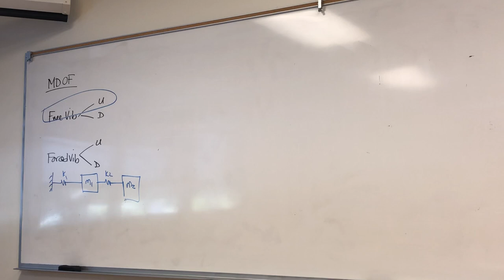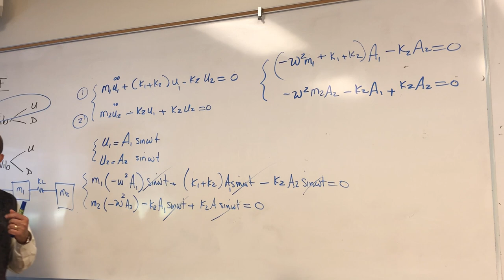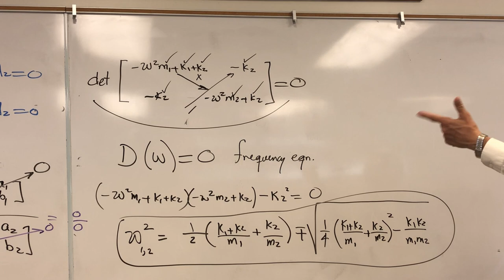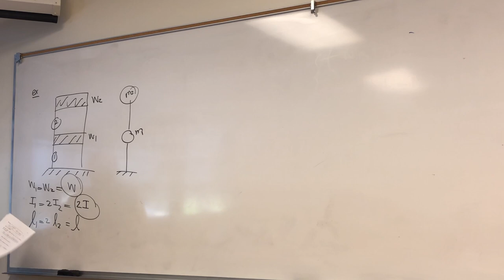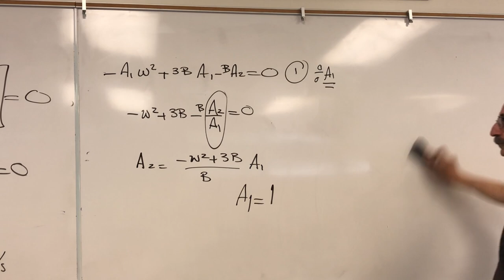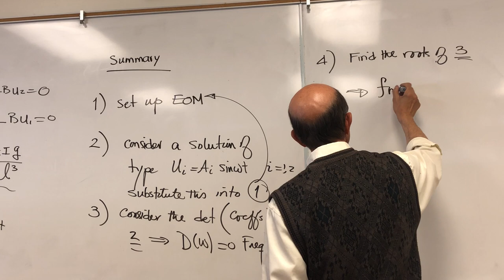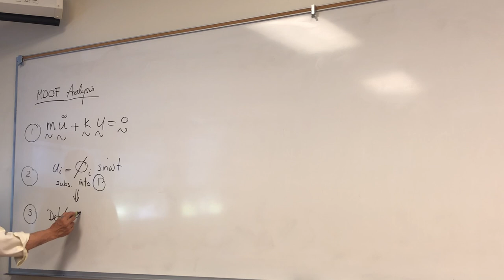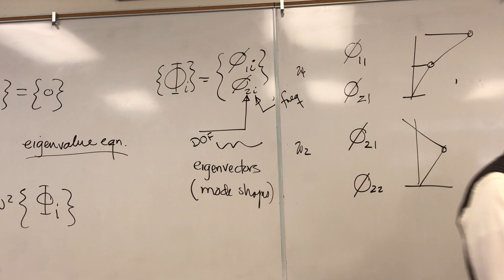Lecture 26 on Mechanical Vibrations/Structural Dynamics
Intro to MDOE Systems-2DOF Systems.  Free vibration of undamped 2DOF systems.  Intro to Mode Shapes, Natural Frequencies, General Matrix Formulation for MDOF Systems